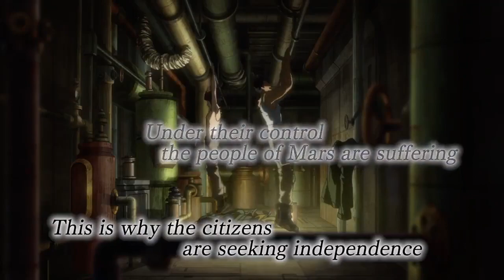My New Favorite Anime!!!!!